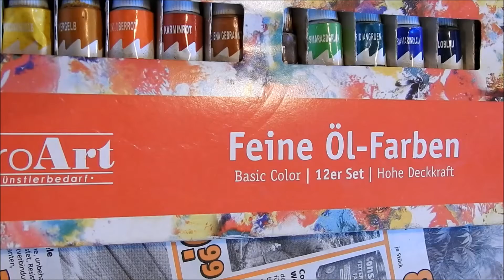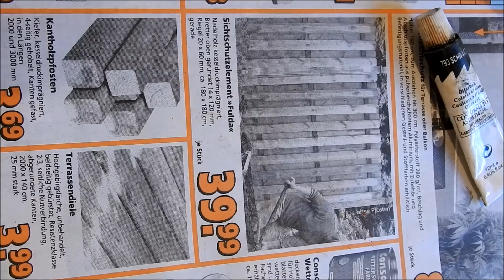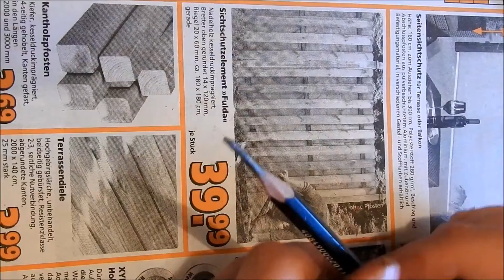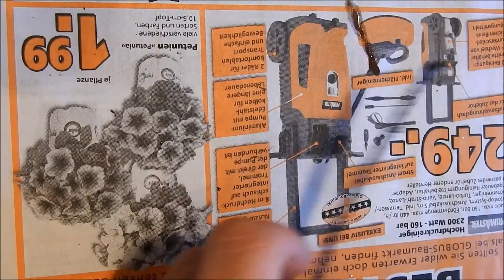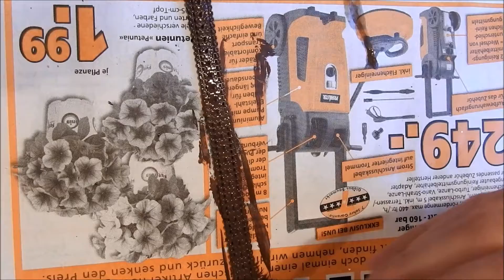Modellbau Tutorial 04 - Die Ketten - Rost und blanker Stahl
Mahlzeit!
In meiner Tutorial-Reihe nehme ich euch Schritt für Schritt mit bei der Entstehung eines IS-2 M44 der Firma Zvezda.
Im 4. Teil werden die Ketten separat bemalt und gealtert, bevor sie später dann auf das Modell gezogen werden.

Verwendetes Material:
(Rost-) Braune Acrylfarbe (Tamiya XF 10)
Ölfarbe (Schwarz)
Pastellkreide (Ocker)
Pigmentpulver (Rost-rot)
Weicher Bleistift (3B extra spitz)
Graphitstift
Haarpinsel rund, Größe 5(?)
Sehr grober Pinsel (Borstenpinsel geht auch)
Wasser (warm)
Terpentinersatz
Zahnstocher
Pipette
Cutter
Papiertaschentuch
Malkittel
Malunterlage (Zeitungspapier)
Deckel eines Modellkartons

Bemalung und Alterung in 4 einfachen, schnellen Schritten:
1)Kette mit Acrylfarbe grundieren
2)Nach Trocknung (ca. 30 - 45 Minuten) ein Washing mit schwarzer Ölfarbe auftragen
3)Auf das noch feuchte Washing Pastellkreide(n) und/oder Pigmentpulver aufbringen
4)Nach Trocknung (ca. 30 – 45 Minuten) mit Bleistift und Graphitstift Metallabrieb darstellen

Im 5. Teil geht es dann weiter mit dem Aufbringen der Decals